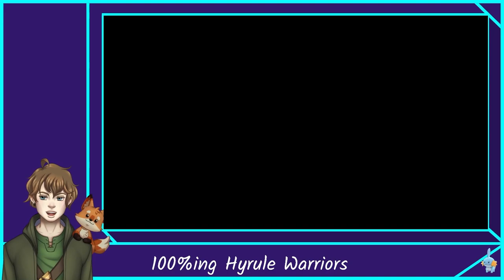Twili Midna Is So Pretty!!! 100%ing Hyrule Warriors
And her move set is so creative!!!